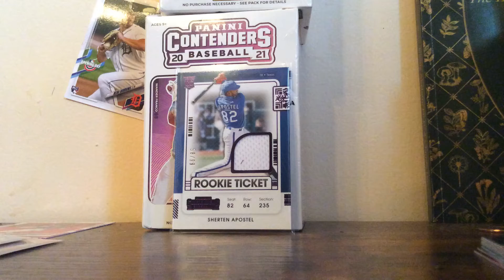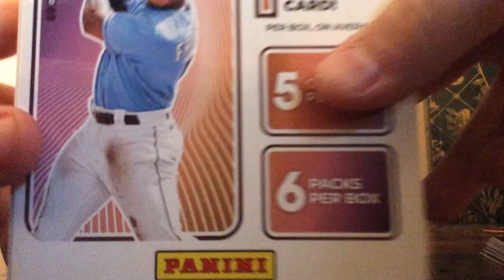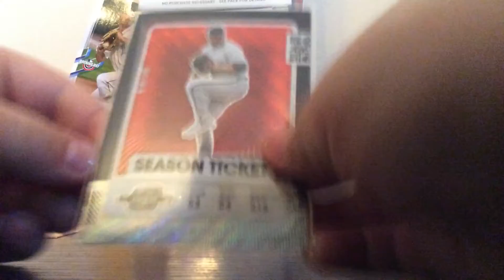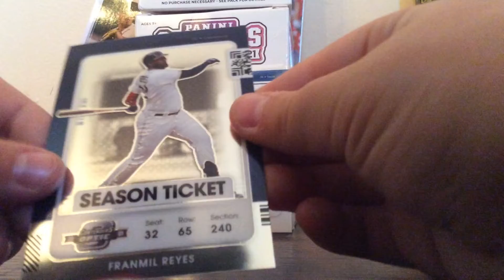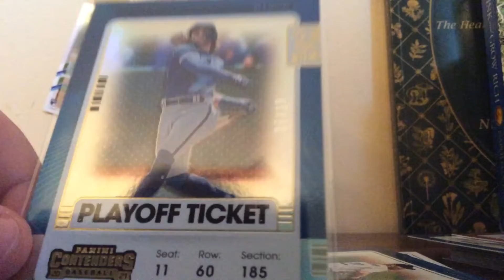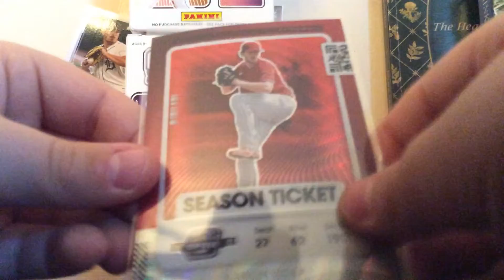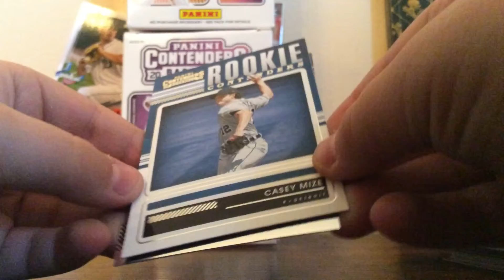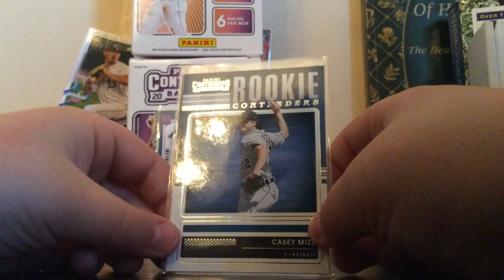Par two of the Contenders 😳😳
Sorry It cut of again but you know who we got😀